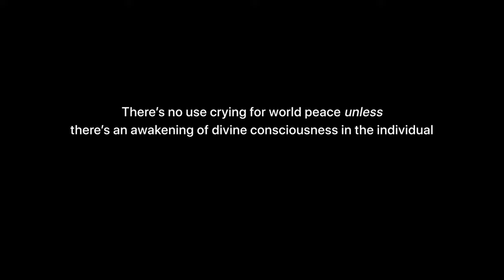Give Srimad Bhagavatam - Save Earth NOW